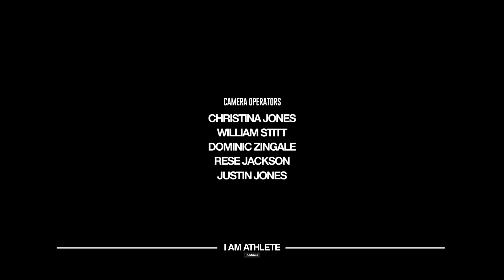Roger Goodell and Our NFL Mock Draft | I AM ATHLETE Ep.1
On the first episode of I AM ATHLETE, the guys react to Brandon's interview with NFL commissioner, Roger Goodell, and create their own 2020 NFL Mock Draft.